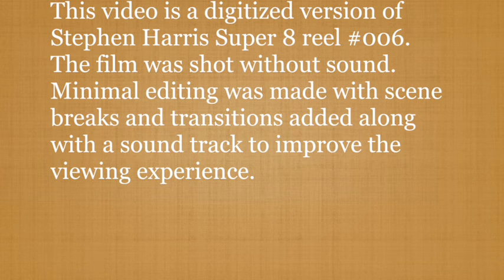Harris Film 006 part 2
Stephen Harris Film 006 part 2 has two sections.  The first shows some Rio Grande action in the Spanish Fork canyon heading to Soldier Summit and then Harris travels to Heber, Utah and films a few runs of the Heber Creeper tourist train with Steam locomotive #35.